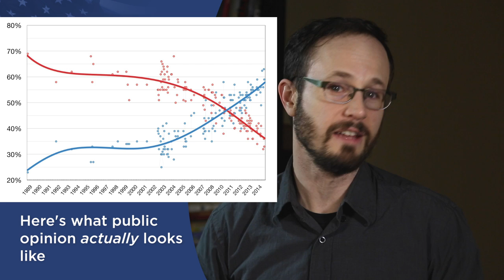NOM Clueless Before US Supreme Court: Apr 13 MNW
We have more details about the Supreme Court arguments at the end of the month. The National Organization for Marriage has fumbled yet another brief. And two public officials are suing for the right to discriminate.